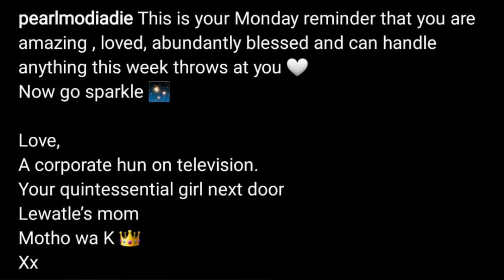Pearl Modiadie hints she's moved on